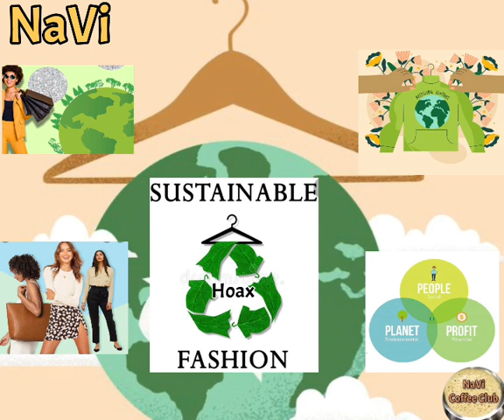NaVi Coffee Club|Is Sustainable Fashion Hoax?|Is Fast Fashion threat to planet?|Save earth| Tamil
NaVi Coffee Club|Is Sustainable Fashion Hoax?|Is Fast Fashion threat to planet?SaveEarth|Tamil

This audio discusses in detail about how sustainable fashion industry is a threat to the planet earth.Do you think that the word ‘Sustainable Fashion’ is an oxymoron ? Do you know the hazardous contribution of the fashion industry? If carbon footprints emission into the atmosphere, micro-plastics release into the ocean, water pollution by dying industry, garbage  and trash disposal as landfills considered eco friendly and organic move by the big corporate fashion industry ? Isn’t it time to think about investing on a fashion product which hits our health, planet and wallet ?